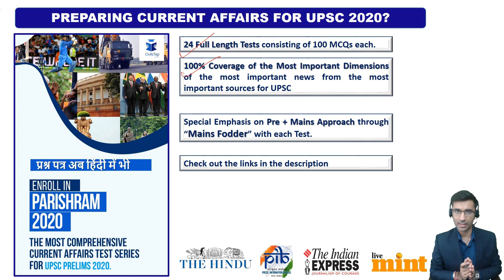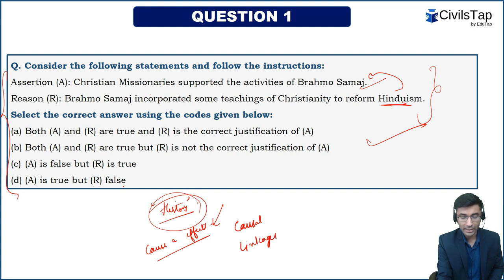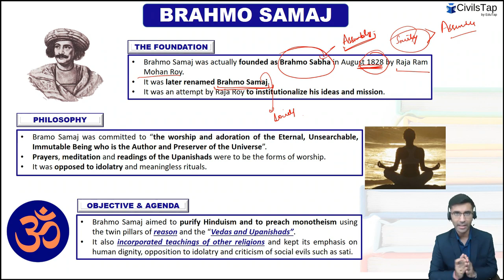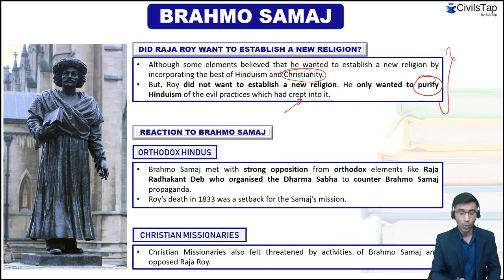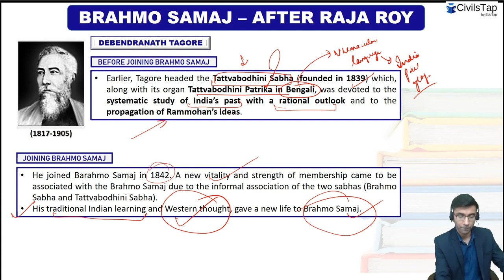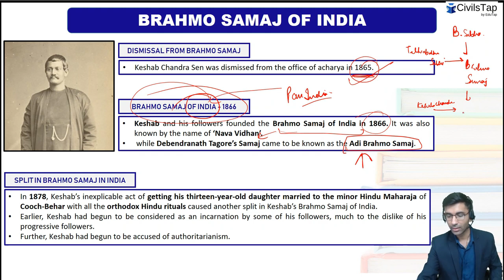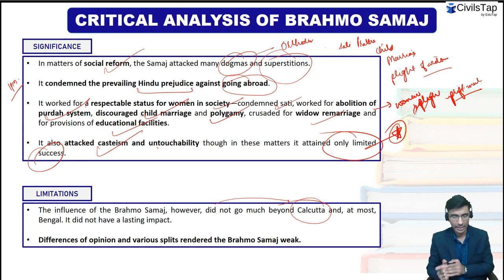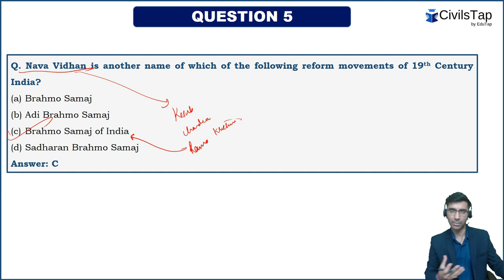IAS Questions Brahmo Samaj Modern Indian History STHAAPNA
MOST IMPORTANT TEST SERIES FOR PRELIMS 2020 -  PARISHRAM 2020 :
Free Sample Course with complete Video Solutions -
To download the PDF and solve MCQs again for effective revision click this

History, polity, economy, geography, environment, science and tech - these are the sections (along with associated current affairs) that form the core of GS syllabus as far as UPSC is concerned.
A solid foundation builds a base for everything to be added upon it. Sthaapna series follows the same philosophy making your GS foundation interactive with MCQs and their PDFs enabling you to cover all GS concepts in a fun and quick way.
In this video we shall be discussing some important aspects of Brahmo Samaj that was one of the first socio-religious reform movement of 19th century “Indian Renaissance”. These socio-religious reform movements are important for UPSC Civil Services Exam. This topic forms an essential component for the Modern_Indian_History an integral part of GS-1 of the UPSC Syllabus.
While the theory discussed shall be useful for the candidates for the Mains Exam, the 5 MCQs discussed in this lecture shall help the aspirants to develop the right temperament for attempting the Objective Type Questions with accuracy. This shall help them to comprehensively prepare this topic for both UPSC Mains as well as UPSC Prelims.
You can have a look at all Sthaapna videos in an organized manner on our
Our motto -
1) By deeply analyzing all previous year papers - both prelims and mains
2) By identifying all important topics and sub topics
3) By covering the above identified topics - both static and dynamic as part of our lectures on youtube
4) By keeping the length of material as well as videos short yet complete - for easy and effective revision
Come, lets make UPSC preparation easy and enjoyable!